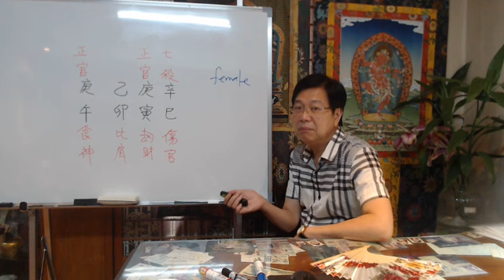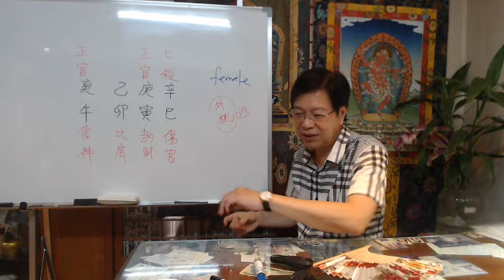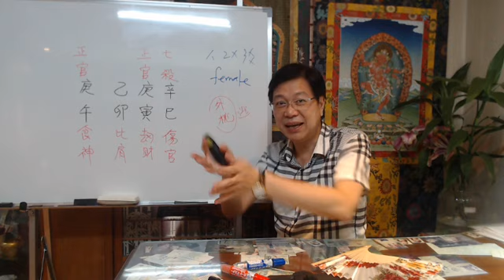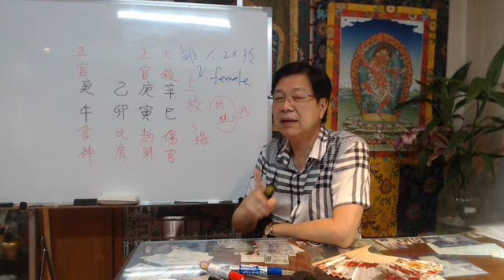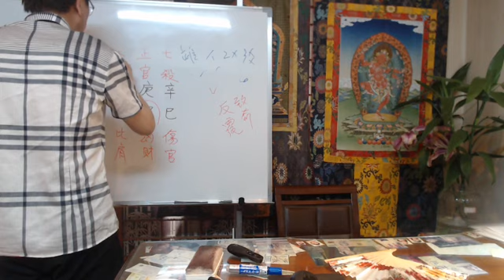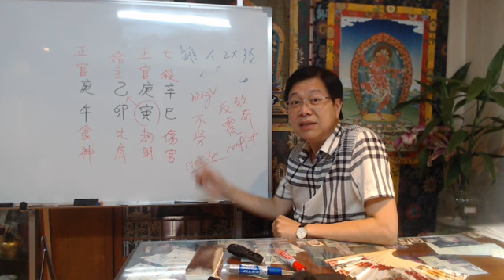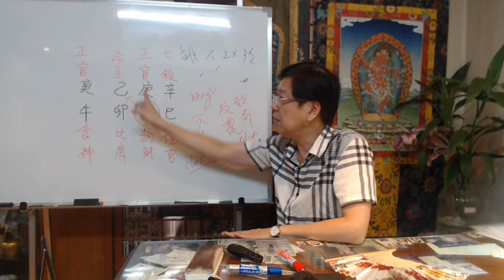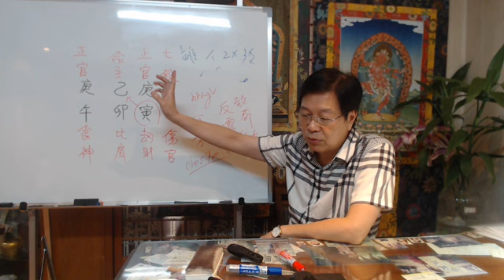八字命理: 花心指數高的女人